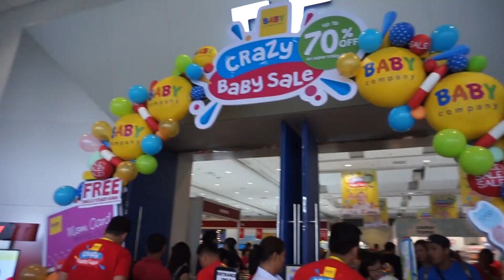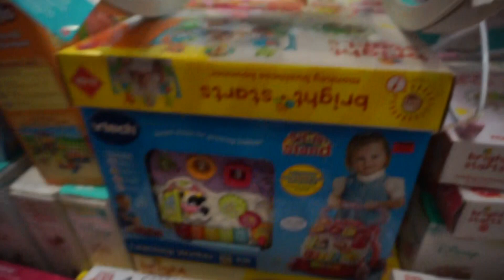CRAZY BABY SALE! BABY COMPANY | It literally was crazy.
follow Baby Company for sale updates!
IG & FB: @babycompanyph